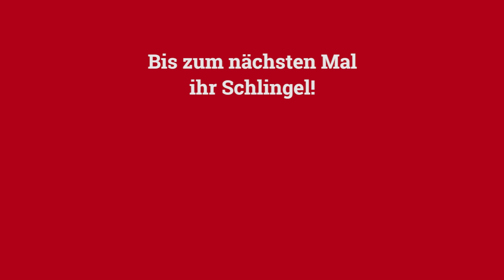Alien Film Merch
Der neue Alien Film Alien: Covenant ist im Mai 2017 erschienen. Und wir haben das passende Merch für euch.

Wer hätte sie nicht gerne: kostenlose Umarmungen von Außerirdischen? Wenn andere freiwillig abwinken, hören Fans der „Aliens“-Filmreihe ganz genau hin. Wenn ihr auch mit dem Face Hugger auf Tuchfühlung gehen wollt, dann ist unser T-Shirt auf jeden Fall etwas für euch.

Was dort oben im All so an komischen Gestalten herumspukt, kannst du auf dem Alien T-Shirt bestaunen. Ein frecher Außerirdischer streckt dir auf dem T-Shirt Head die eklige Zunge raus. Über der hässlichen Kreatur findest du den Namen des Horror-Films.

Für echte Alien Fans haben wir natürlich auch Funko Pops! am Start.
Da wäre zum einen die gruselige Figur eines Aliens. Mit dieser gruseligen Figur wird der nächste Alien Film Abend bestimmt ein wahnsinnig spannender Hit! Kommt übrigens auch gut als Deko zu Halloween.

Alle, die gerne coole Funko Pop! Figuren sammeln oder auf die Horrorfilm-Reihe Alien stehen, können sich jetzt diese Alien Ellen Ripley Vinyl Figure 345 nach Hause holen und ihre Sammlung aufstocken. Denn mit Figuren ist es wie mit Klamotten - man kann nie genug davon haben!

Wir haben selbstverständlich noch mehr Alien Merch für euch. Schaut mal auf unserer Website vorbei, da findet ihr noch mehr

Ihr wollt über aktuelles Merch informiert bleiben?
Dann folgt uns...